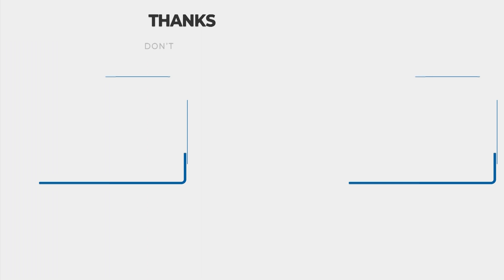Musical Program | R Studio | Kripesh Sutradhar & Sharmin Sumi | Episode: 24 | Rtv Music